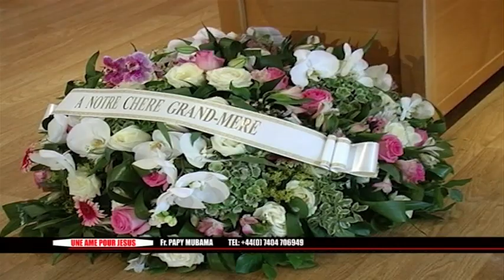UNE AME POUR JESUS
Une Emission Chretien Presentee par Fr. Papy Mubama.